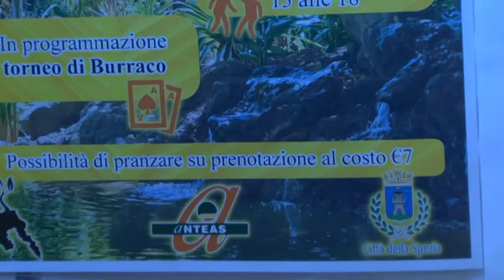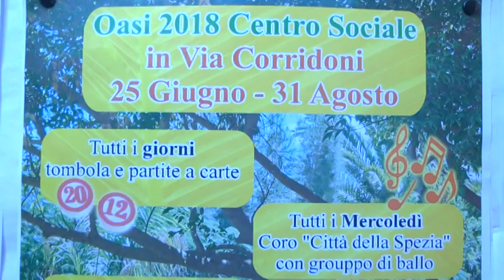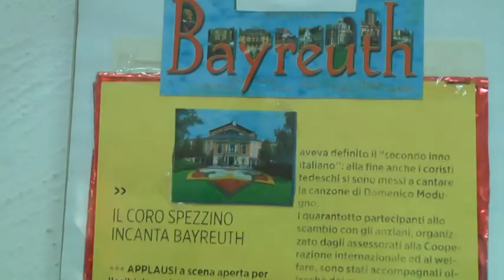Centro anziani oasi di piazza brin festa fine estate 29082018